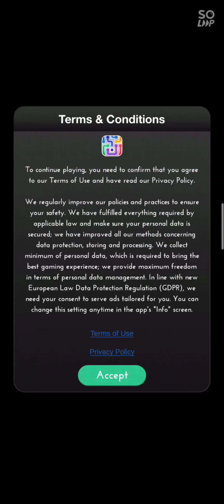Game: DOT KNOT👌